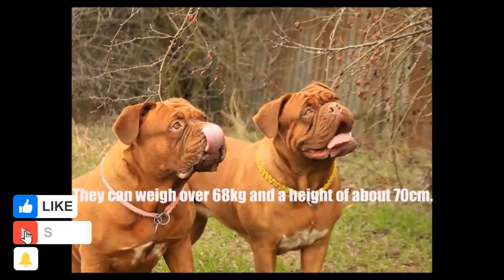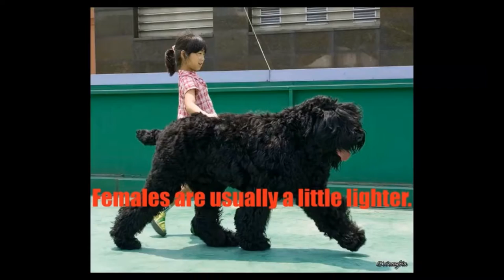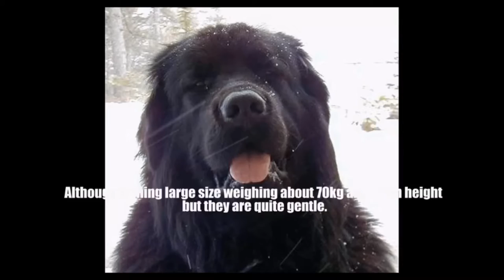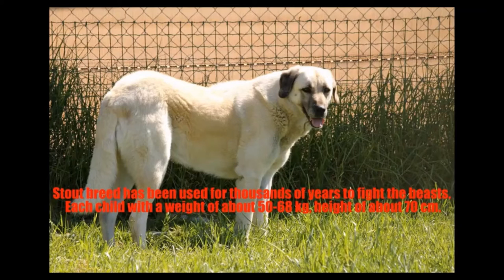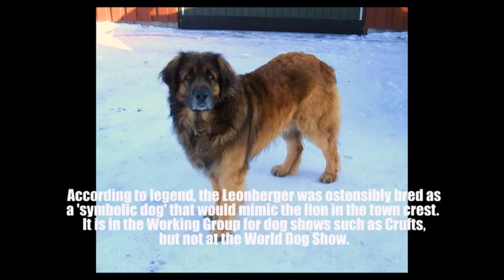TOP10 BIG DOG BREEDS🐶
In this top 10 big dog in the world video, you are going to meet some of the biggest dog in the world. Though despite their big size they are not harmful to humans. These biggest dog breed are lovely to have around.

For Anyone Looking To Start, Scale and Grow A Digital Business In 2021 "New Book Reveals How I Built A 7-Figure Online Business Using Nothing But Ethical Email Marketing To Drive Revenue, Sales and Commissions...” Without Ever Creating Product, Without Fulfilling Services, Without Running Ads, or Ever Doing Customer Service – And Best of All Only Working 30 Minutes A Day, All While Automatically Generating Sales 24/7. From Digital marketing legend...
Matt Bacak...

TubeBuddy is the main tool that I use to manage the backend of my YouTube channel. It has been a huge lifesaver when it comes to time management and properly optimizing my channel.